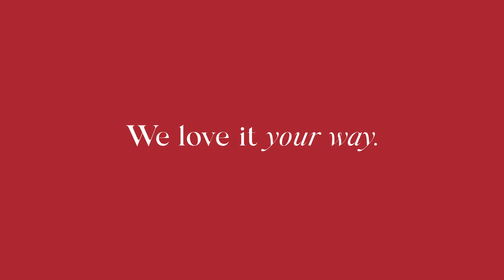Schaerer Coffee Machines | ProCare | Coffee Path | EN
Worries down. Added values up. System cleaning with Schaerer ProCare.
With 100 fully automatic cleaning cycles, the new Schaerer ProCare autonomous system cleaning concept takes hygiene, convenience and economy to a new level – and in a relaxed way. The patent-pending system requires no interaction from staff, rules out user error and ensures efficient cleaning even outside opening hours. This saves a lot of time and money for operation, maintenance and service. Free your coffee operations from worries – with the Schaerer ProCare.